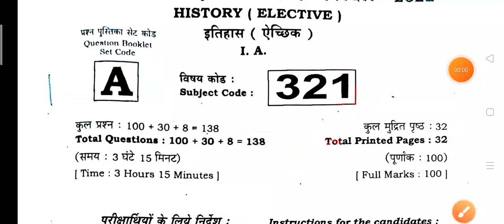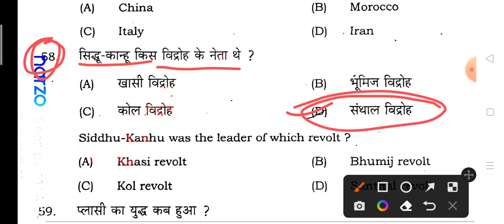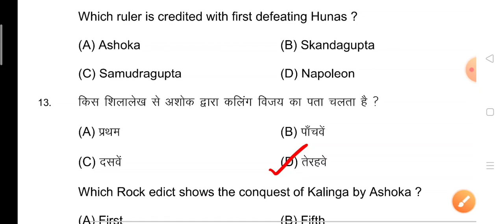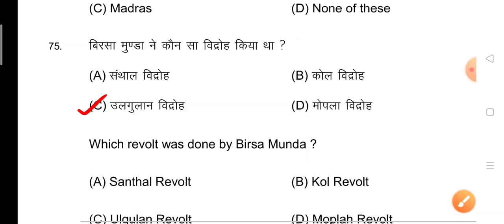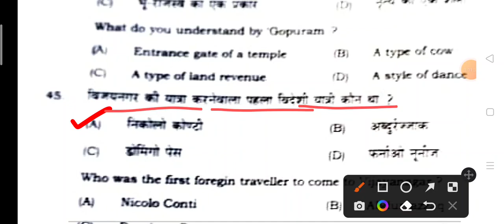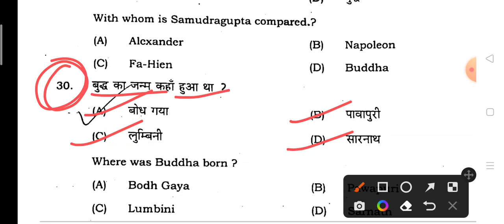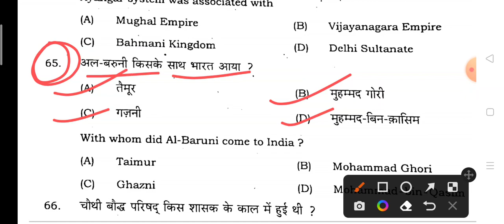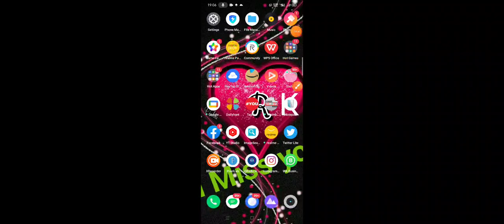12th class history objective question|12th class history objective 2023|12th classhistory answer key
12th class history objective question|12th class history objective 2023|12th class history answer key

12th class history question paper 2023
dk life study,12th class history objective questions answer 2023,
12th class history objective question 2022,
12th class history objective question,
12th class history ka objective question,
12th class history objective question answer,
12 class history ka objective question,
12 class history objective question,
history ka objective 12th ka 2022,
history class 12 objective question jac board,
class 12 history objective question 2022 jac board,
12 class history ka objective,
history ka objective question answer 12th, varal videos
history ka objective class 12,
12th class ka objective question history ka,
12th arts history objective question 2022,
history ka objective question 12th 2022,
12th class history chapter 3 objective,
history ka chautha chapter ka objective,12th class history question paper 2023